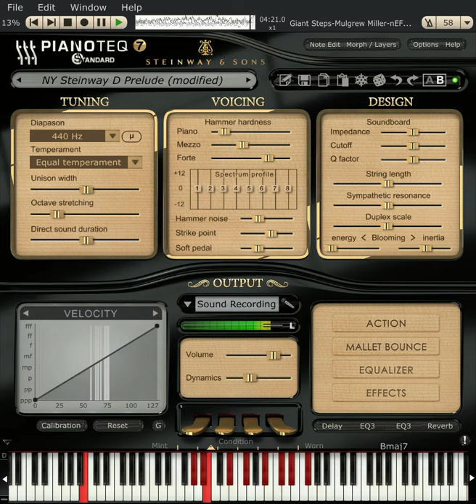Mulgrew Miller - Giant Steps (2010) Neural Net Masterclass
ffmpeg + onsets and frames + pianoteq together give a Mulgrew Miller masterclass of Giant Steps from Solo (2010).